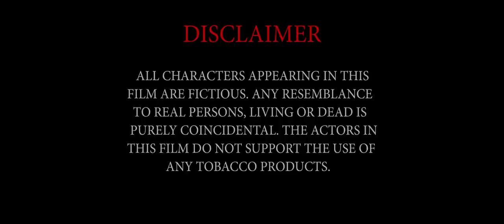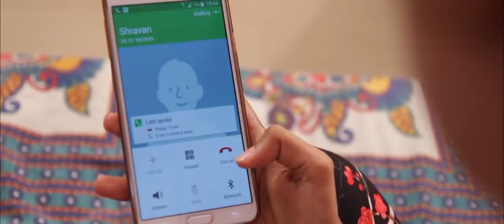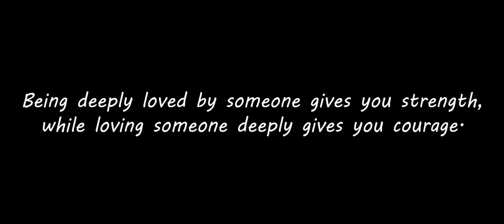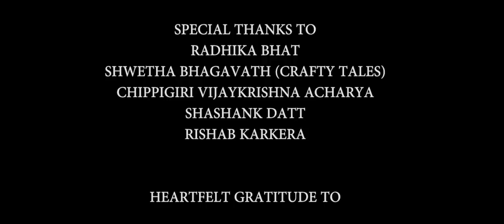3 Shades of Love - a Romantic love story | Slice of Life | Kannada Short Movie | English Subtitles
Confused with the complications of his love life, Shravan sets out to find happiness in life and comes across a girl who helps him realize that life had more to offer than what meets the eyes.

Picture Frame Production presents its Romantic thriller, 3 Shades of Love.

Directed By: Arjun Acharya
Screenplay By: Shravan R Palan
Cinematography: Sandeep Nayak (San's Work)
                              Aditya Rathnakar
                              Madhav Pai
Crew:  Sanath Acharya
            Puneeth SJ

Cast:  Shravya Rao
           Shreya Pai
           Nikita Prabhu
           Shravan Palan
           Shravan Shetty